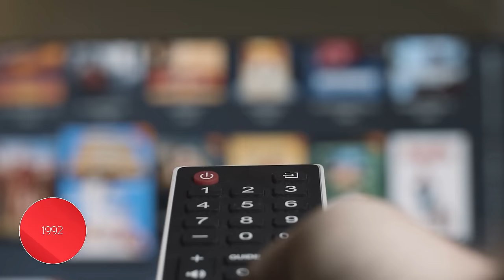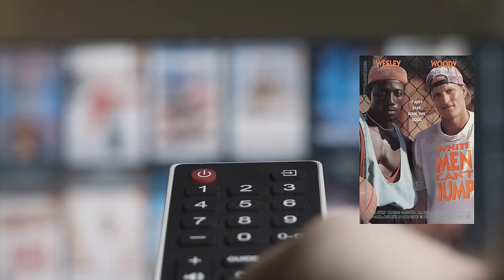Unbelievable History from March 27th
On this day education videos take a look at the days of the year and what happened on those days in history. We also like to look at famous births and deaths, as well as the movies released on each day covered.
  Safe for middle school to college, even online colleges.

k 12 online colleges
colleges